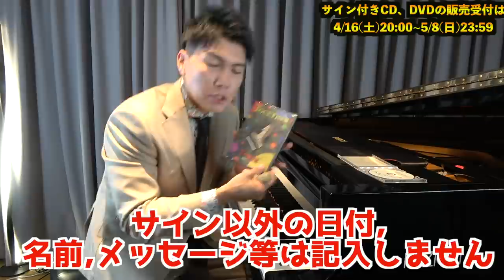【重大】ラ・カンパネラが収録されたCD・DVDがついに完成しました